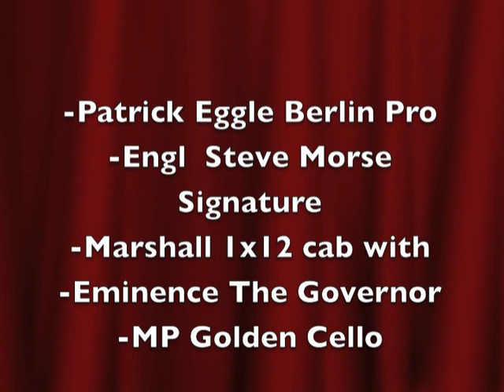Mad Professor Golden Cello pedal played by Ville Salojarvi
Mad Professor Golden Cello pedal with Patrick Eggle guitar into an Engl amplifiers.
Played by Ville Salojarvi.

This unique pedal features one of the most sought after guitar tones on the planet, all available in one compact stompbox.

The Golden cello pedal delivers a huge singing overdrive tone, with high quality tape echo type delay. To get this kind of tone anywhere else would cost you thousands of dollars and hours of knob twisting.

Just plug your Golden cello into your clean amplifier, and you’ll experience, mountainous, juicy lead tone at any volume level that only takes up one space on your pedal board. Sonic perfection is now in your hands and at your feet.

May the tone be with you.